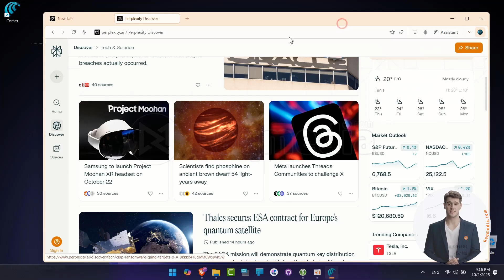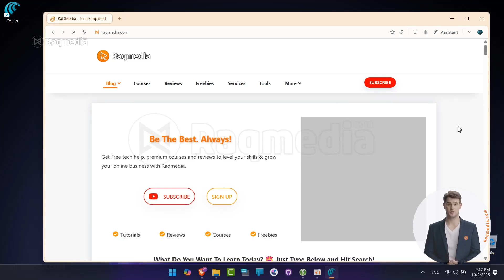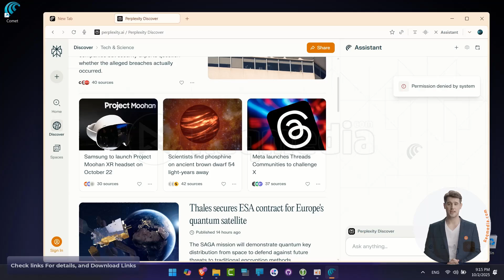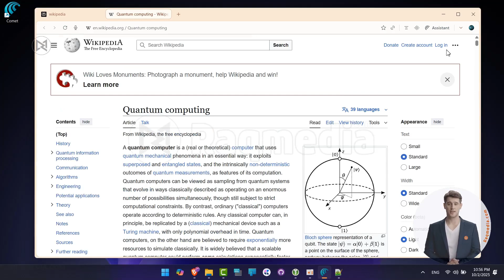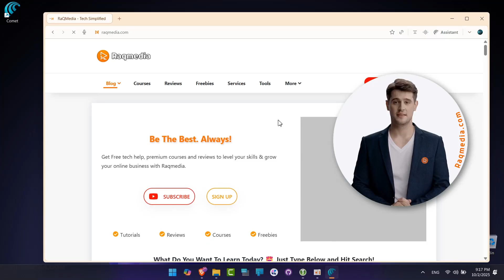Perplexity Comet AI-browser Install & Review: The AI-Powered Future of Web Navigation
Tired of drowning in browser tabs? Meet Perplexity Comet, the new AI-powered browser that acts as your personal research assistant. In this video, I'll show you exactly what Perplexity Comet is, why it's different from anything else, and how you can install it right now.

Say goodbye to constant copying, pasting, and tab-hopping. Comet brings the power of Perplexity AI directly into your browser, allowing you to summarize articles, explain complex concepts, and find answers instantly on any webpage. Perplexity Comet Install & Review A Mind Blowing AI browser from The Future

Timestamps:
0:00 - The Tab Problem & Comet's Solution
0:45 - What is Perplexity Comet?
1:30 - Key Features: The Command Bar & Context Awareness
2:15 - Important Beta Caveats & Who It's For
2:50 - STEP 1: How to Join the Waitlist
3:30 - STEP 2: How to Download After Invite
3:55 - STEP 3: Installation & First Launch
4:20 - Live Demo & First Impressions
5:30 - Final Verdict

In this video, you'll learn:

What the Perplexity Comet browser is and how it works.
The key differences between Comet and a standard browser with an AI extension.
A step-by-step guide on how to get an invite and install Comet on your Mac or Windows PC.
A live demo showing how to use Comet for faster, smarter research.

Explore the world of AI with this walkthrough of seven impressive AI tools, each showcasing unique capabilities. See how AI automation is transforming various tasks, from web design with an AI website builder to streamlining online tools. Discover practical AI applications and the power of AI agents in this exciting tech overview.